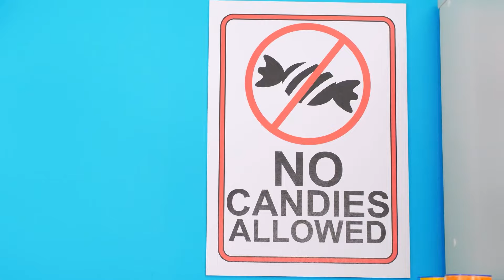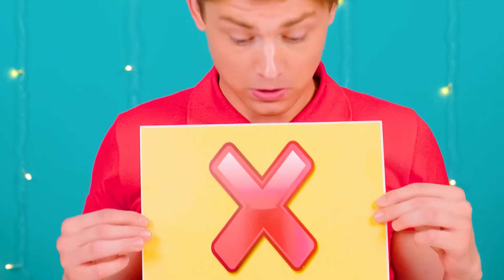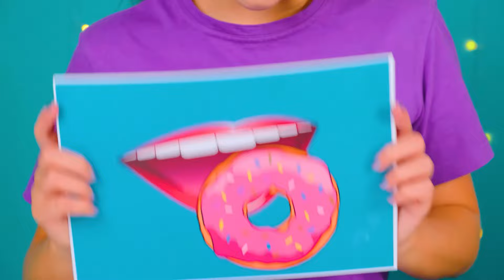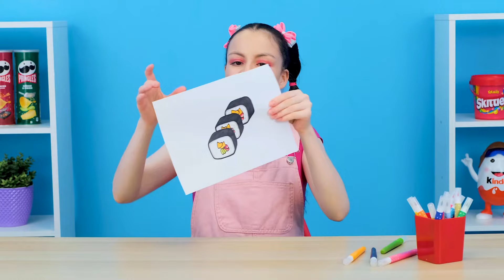हॉस्पिटल में खाना छुपाकर कैसे ले जाए | शरारत युद्ध 4Teen Challenge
अस्पताल में खाना लाना इतना आसान नहीं! नई चुनौती में हम दिखाएंगे कि हमारे नायकों ने यह कैसे किया! हमसे जुड़ें, बहुत मज़ा आएगा!